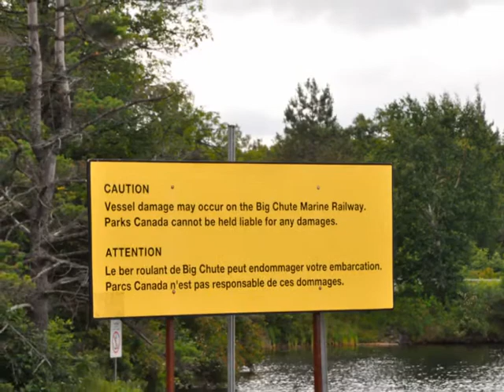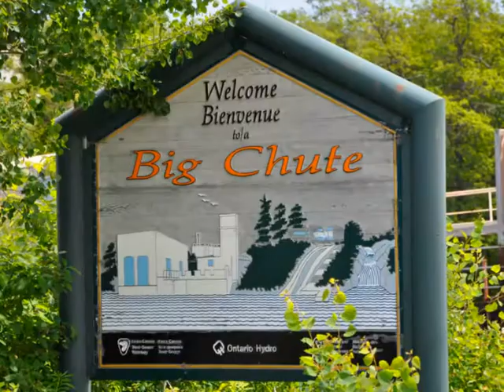Trent-Severn / Georgian Bay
Slideshow of pictures taken during trip from Lake Simcoe, down the Trent to Georgian Bay, up to Pointe au Baril, Ontario, and back again.